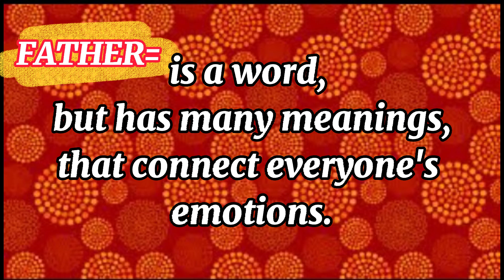Happy Father's Day | Deth82 vlog